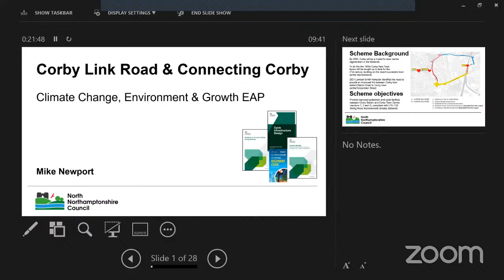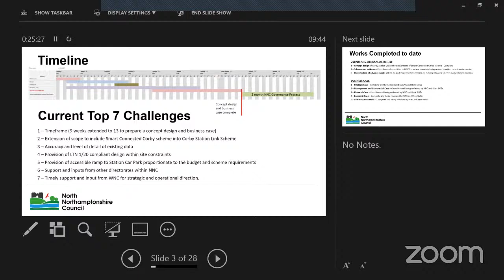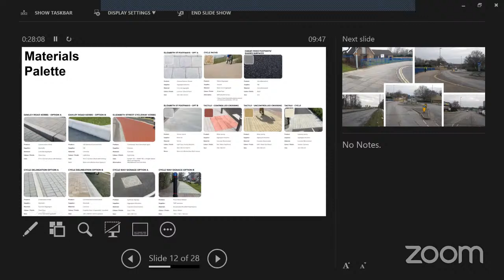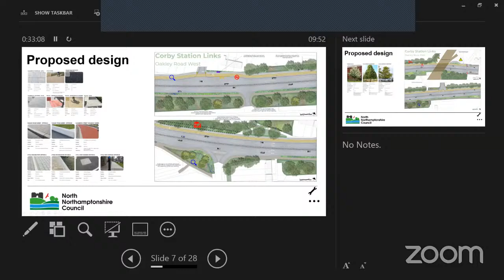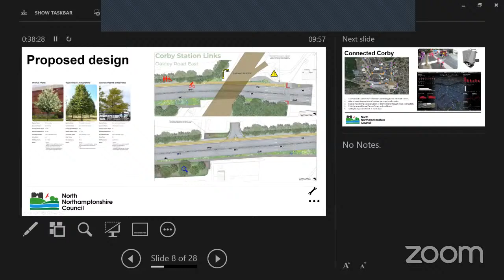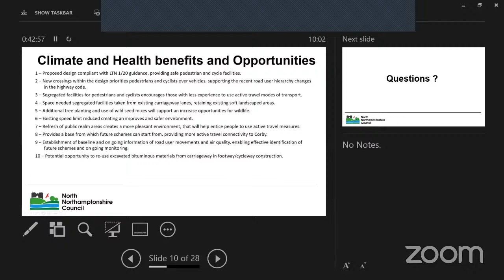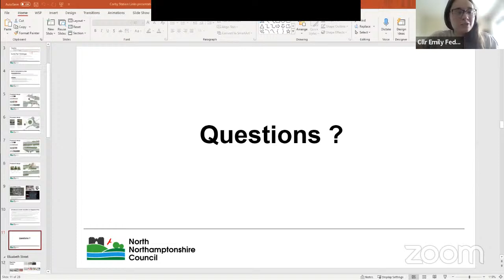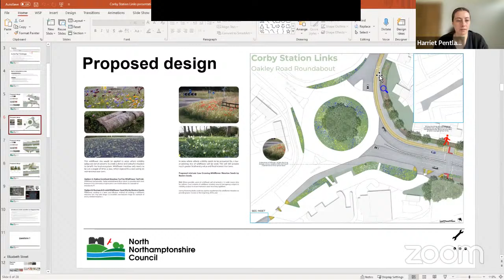EAP Climate Change, Environment & Growth - 27 April 2022